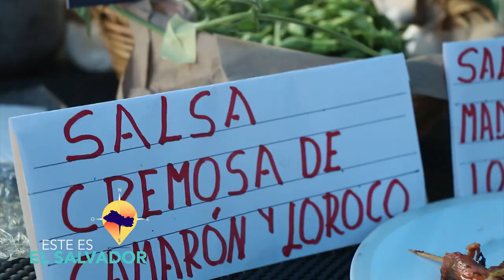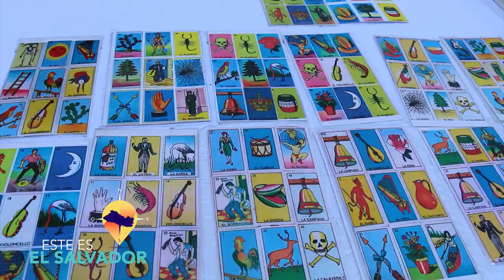ESTE ES EL SALVADOR FESTIVAL DEL LOROCO SAN LORENZO 2023